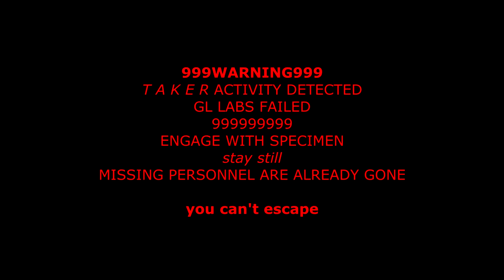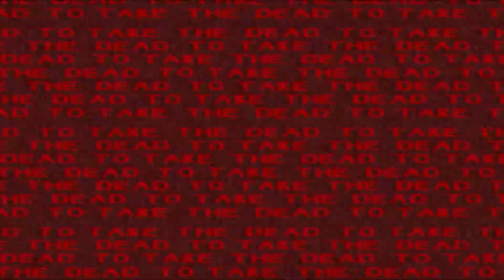{FLASHING LIGHTS} Amputated Marshmallow [Extended] | Spooky's Jump Scare Mansion OST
Composed by Akuma Kira.
This is Specimen 9's arrival theme in Spooky's Jump Scare Mansion. The video is just some spoopy stuff I threw together because I already used "TAKE THE DEAD TO" in Fried Calamari.

Requested by moonsetter and Prop Hunt Guy 4589.

Short theme only meant to play for a few moments while Specimen 9 punishes the AFK. It's nice for the time it plays in-game. Honestly I didn't want to extend this one but figured if somebody requested it, more people would eventually request it and it'd be better to just get it out of the way now.

The text in the video doesn't reference anything from the game, it's just something I typed up to flash on the screen like Ringu's endless mode theme. I guess it's my own interpretation of how GL Labs would respond if they found out their efforts to dismantle and kill the taker didn't actually work.